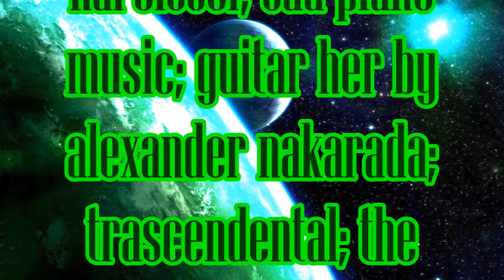Evil Eden feat MENESTRANDISE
Se vuoi mostrare il tuo apprezzamento, puoi offrire un caffè oppure fare una donazione per il canale :)

Storia - Zelcor

Montaggio - Zelcor